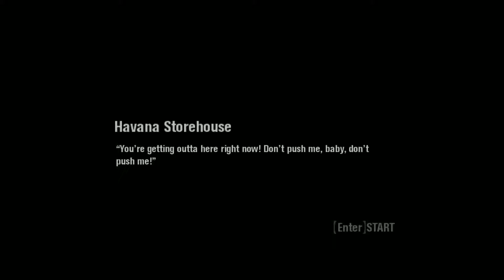Scarface: The World Is Yours | 22. Havana Storehouse | Max Settings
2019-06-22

Notes:
* To start this mission with a second henchman, call a vehicle each time before you start it.
* There are small medkits in the manager's room and over near the trucks. There is a large medkit on the rooftop - accessed from stairs on the far side of the manager's building where a bunch of dodgy trees are strangely positioned.
* The opening cut-scene will always have a henchman appear in a white vehicle, but that vehicle disappears when gameplay begins and the henchman's appearance always differs, i.e. he does not have the same appearance as in the cutscene.
Interested in making some extra money without working beyond keeping your computers, smartphones or similar devices connected to the internet? Have plenty of internet bandwidth? Try Honeygain - use the following link to start off with a bonus $5 USD